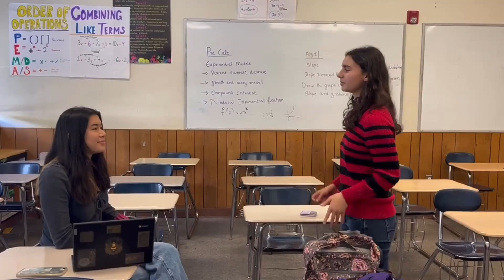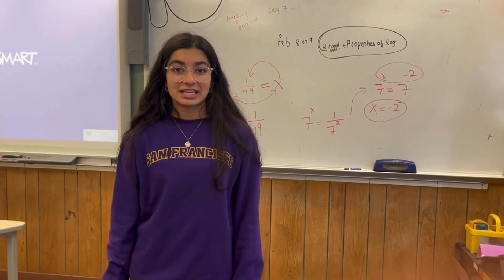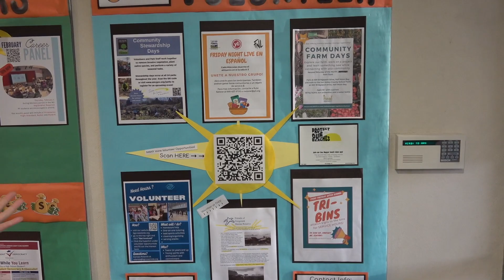HMBHS Campus News 2-1-24